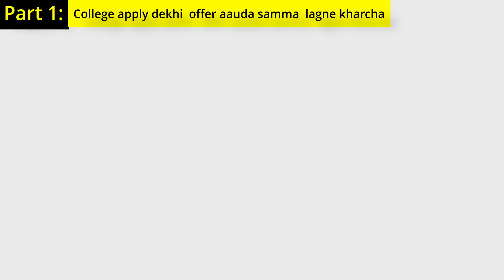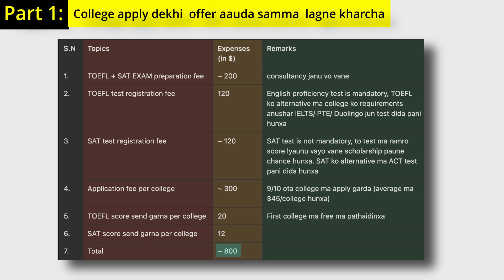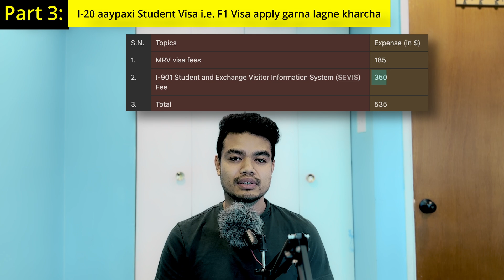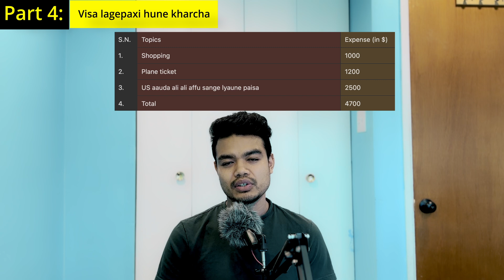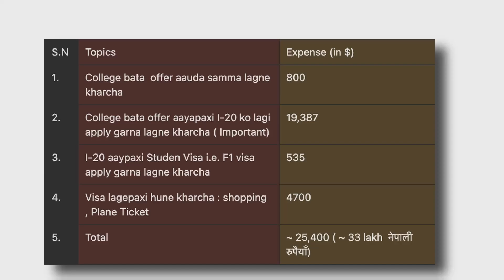America apply Garda kati पैसा lagxa? Bank Balance कती hunuparxa?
Thank you so much  mero channel ma aaidinu vayako ma.

If you are a student interested in pursuing further studies in the United States of America, this video could be immensely helpful to you. In this video, I have provided comprehensive information regarding the costs associated with applying to colleges in the USA, as well as the expenses you can expect during the settlement phase upon arrival in the US. By watching this video, you will gain valuable insights into the financial aspects of pursuing education in the USA and be better prepared for your journey.

For Graduate Students,
1. You have to give GRE/GMAT test instead of SAT/ACT
2. If you get assistantship letter from college, they submit this letter while applying for I-20.

For undergrad, it is rare that you get full scholarship including  every expenses during your stay in USA as a student. So, please keep in mind that, if you get full scholarship in tuition fees only, then there are other expenses as well, for that you have to make a bank statement.

00:00 - Introduction
00:48 - Part 1 :  College appy ra college vata offer aauda samma lagne kharcha
03:38 - Part 2 : College bata offer aayapaxi I-20 ko lagi apply garna lagne kharcha ( Important)
07:29 - Part 3 : I-20 aaypaxi Studen Visa i.e. F1 visa apply garna lagne kharcha
08:03 - Part 4 : Visa lagepaxi hune kharcha : Visa lagisake paxi kk ma kharcha hunxa ta
09:07 - USA jada lagne Total Estimated Kharcha
10:32 - Conclusion